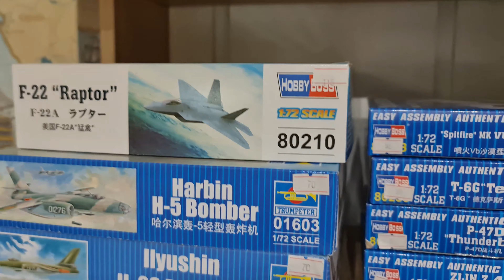The Bear 2022 model build wrap up !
Which was your favorite kit to build in 2022? Write in the comments.
Full build videos of all the models are on the channel !

0:00 Intro
0:02 Academy 1/35 m1a2 TUSK
0:54 Tamiya 1/48 F-14a Catapult launch version
2:05 Trumpeter 1/35 Stalinetz tractor vignette
2:48 Takom 1/35 Bergepanzer 2a2
3:57 Minima hobby shop Tbilisi, Georgia
4:25 Eduard 1/48 P-51d and resin merlin engine
5:23 Trumpeter 1/35 T-72b1
6:17 Zvezda 1/48 Su-25